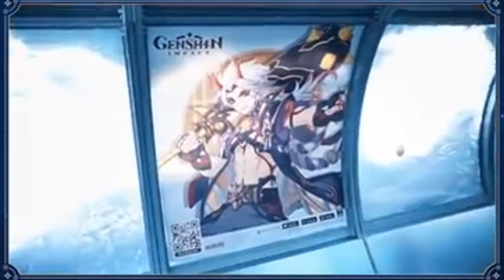ARATAKI ITTO in Real Life | Genshin Impact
Have a look at the real-life Arataki Itto 💪💪